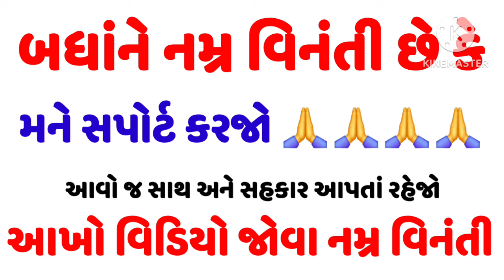Cyclone Breaking News | Heavy Rain Forecast | વાવાઝોડું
હવામાન વિભાગ દ્વારા આગાહી કરવામાં આવી છે કે આગાહી તારીખથી ગુજરાતનાં ઘણાં બધાં વિસ્તારોમાં ભારે થી અતિ ભારે વરસાદ પડી શકે તેવી શક્યતા છે.

Ambalal patel agahi 2024,ambalal Patel varsad ni agahi,weather Forecast,gujarati heavy rain,gujarat weather Forecast,gujarat news,Gujarat monsoon,heavy to heavy rain in gujarat,heavy to heavy rain in India

વાવાઝોડું ક્યાં પહોંચ્યું?,ભારે થી અતિ ભારે વરસાદ,ગુજરાતમાં ભારે વરસાદની આગાહી,rain Forecast in gujarat
ગુજરાતમાં વરસાદ શરૂ,ચોમાસું 2024,આગામી 24 કલાક વાતાવરણમાં અચાનક પલટો,heavy rain in gujarat,weather Forecast

Gujarat news, Khedut yojna, Gujarati news, yojna 2024, વરસાદ ના સમાચાર, ખેડુત યોજના 2024, હવામાન વિભાગ ની આગાહી, skymet, ચોમાસાની આગાહી, અતિ ભારે વરસાદ, આગાહી, વરસાદની આગાહી.

Hello Friends.
નમસ્કાર મિત્રો.